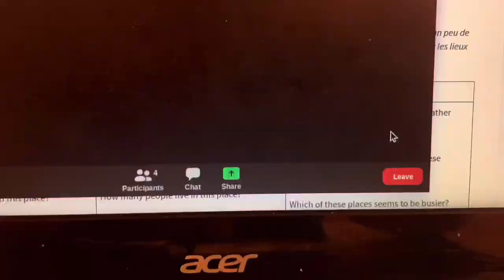we found the one! || horse trying vlog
As of right now Leo isn’t ours as we’re waiting on blood panels but I suspect those will come back well. I am so thankful to my family, my trainer and especially my mom for making this trip and buying another horse even possible.

~new vids every Tuesday and Friday~